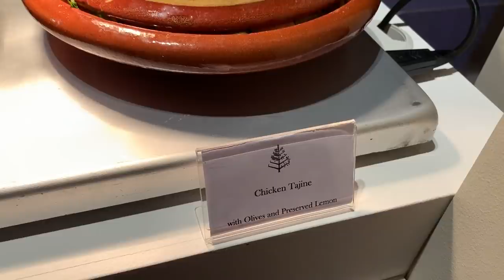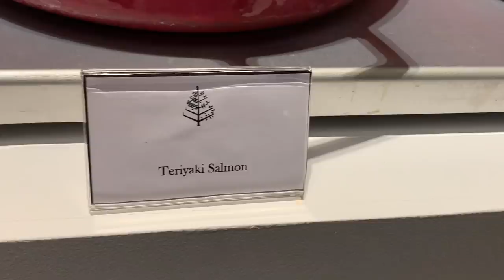RAMADAN VLOG || IFTAR PARTY || UNLIMITED FOOD AT FOUR SEASONS BALLROOM